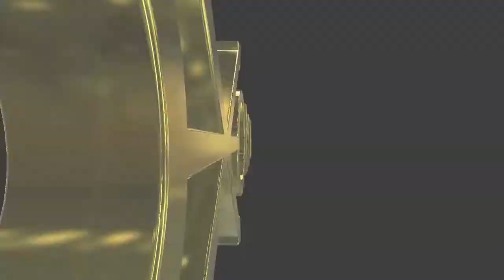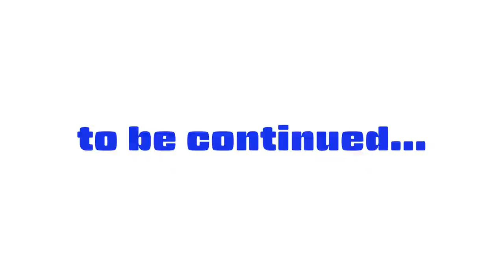#296 Art salon VR vol.3 - 展示してあるアート作品にアメリカ人ドイツ人イタリア人オランダ人日本人に、一言ずつコメント求めたら大喜利に... vol.3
American, German, Italian, Dutch and Japanese visited the Art salon VR to see over 100 art works in VRCHAT.